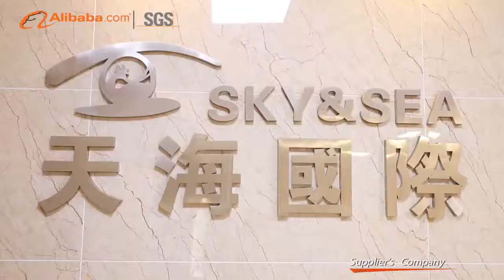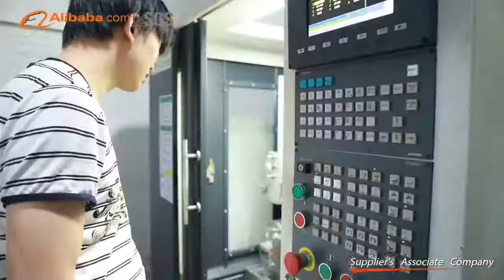Esnbie luxury women s eyewear frames metal optical glasses frame diamond half rim eyeglass woman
Esnbie luxury women s eyewear frames metal optical glasses frame diamond half rim eyeglass frames woman monturas de lentes muje с Алиэкспресс, ссылка , цена 15,09$ по скидке 25%!
Women's Eyewear Frames с Алиэкспресс обзор